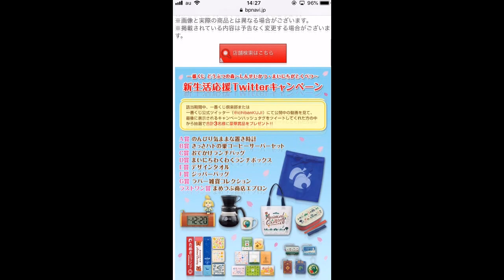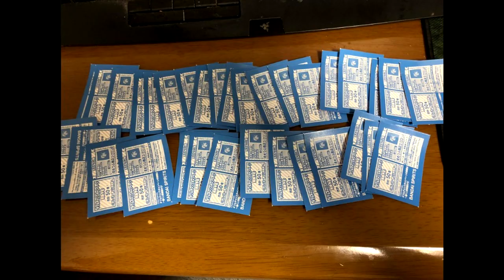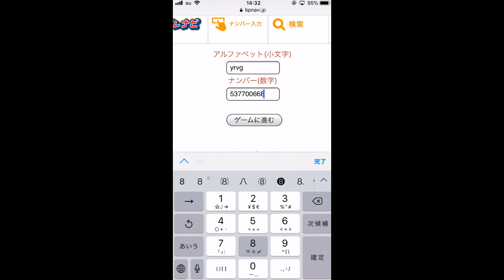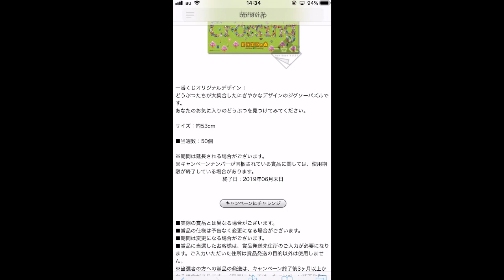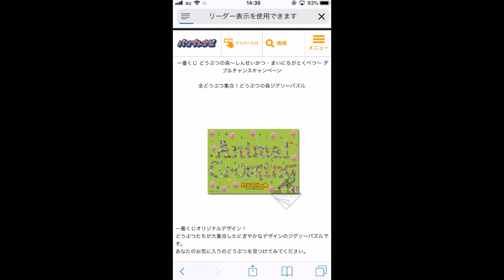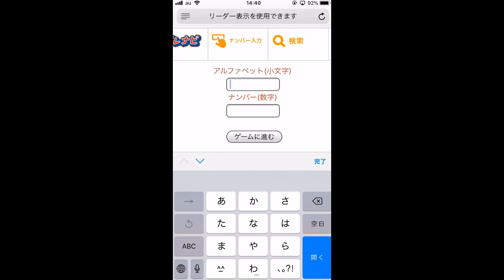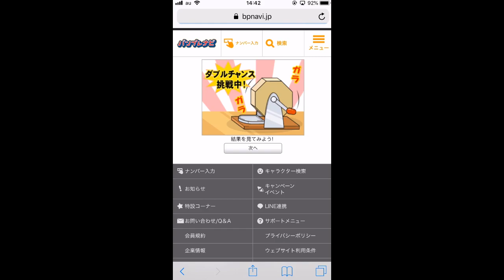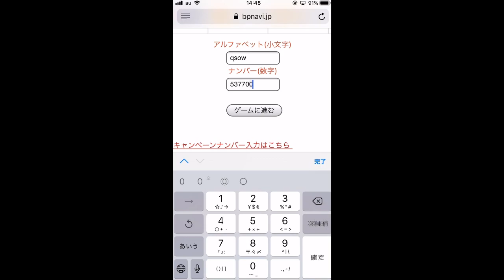どうぶつの森1番くじダブルチャンスを33回やってみた結果ｗｗｗ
スポンサー様募集中です！ただ、月額500円かかるので、無理のない方だけよろしくお願いいたします！

3DS→ 偽トロキャプチャー

とびだせ！どうぶつの森(夢番地 3B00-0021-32D6)